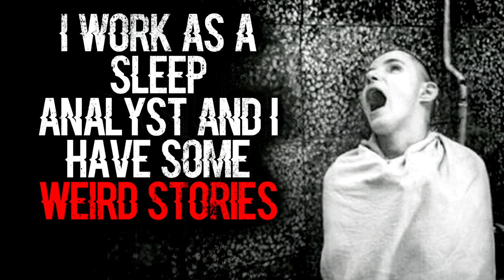"I Work as a Sleep Analyst and I Have some Weird Stories" | CreepyPasta Storytime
u/An_Obscurity_Nodus brings us a terrifying set of creepy pasta stories about work in a particular place of nightmares

Audio Mastering and Editing:
HellzHobo
AudionicMusic